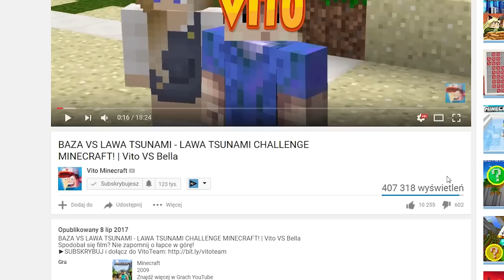TNT VS SLIME - MINECRAFT | Vito VS Bella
TNT armor VS SLIME armor - MINECRAFT | Vito VS Bella

-- Credits --
Wszystkie tytuły i obrazki zostały stworzone przez VITO